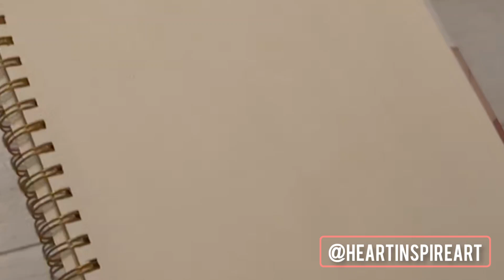Day 26: How I use shapes to draw anything | 30 Day Drawing Practice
Practice makes better, right 🤔

This video was created to document how I practice drawing things around the house or online and adding depth perception elements like shadows, and drawing in contour shading.

There were three things that I did to complete this drawing with a mechanical pencil.

1) Shading outer edge of a shape to create depth

2) Drawing in the shadow casted by the object which made it look like it is popping out of the page, providing an angled view, or what have you

3) Creating contrast to make the drawing look more appealing

Y'all ready to go? Together we are better 💕. Everyday, I will be drawing one item around the house for 30 days!